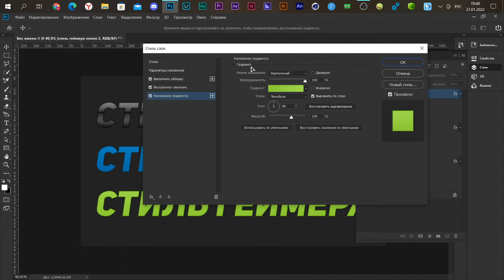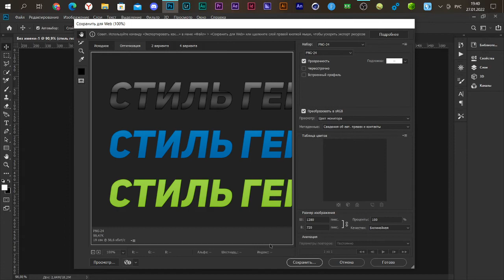КАК СДЕЛАТЬ КРУТОЙ ТЕКСТ В ФОТОШОПЕ? / ШРИФТ И СТИЛЬ ДЛЯ ТЕКСТА №203